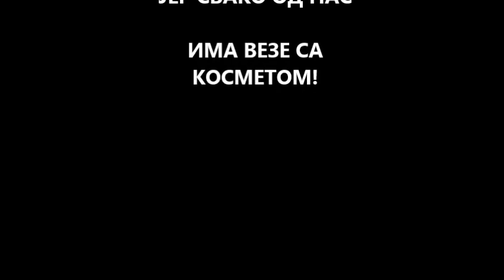Марш Победе 2018 - Ој Косово Косово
Поводом стогодишњице победе у Великом рату 11. новембра 2018. године удружење Србски Светионик је организовало Марш победе, од Авале до Новог гробља где се налази Споменик ратницима и ослободиоцима 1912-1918.

Учесници су током марша пролазили Курсулином улицом на Врачару и запевали једну родољубиву песму "Са Косова зора свиће".